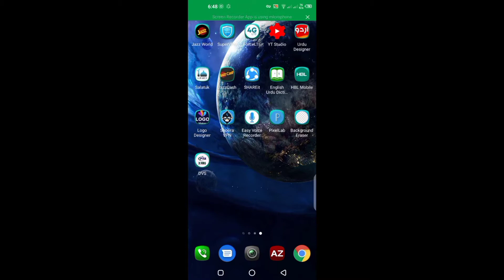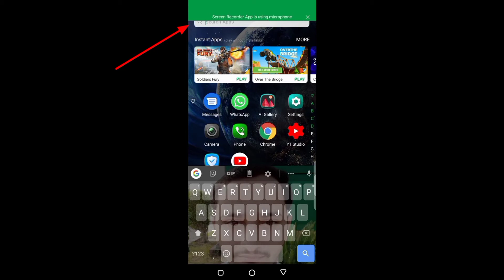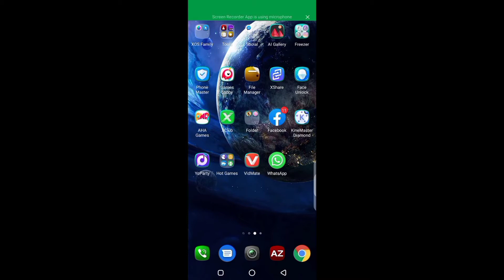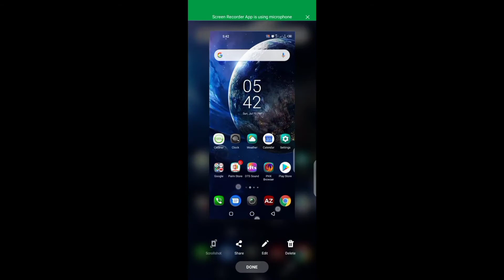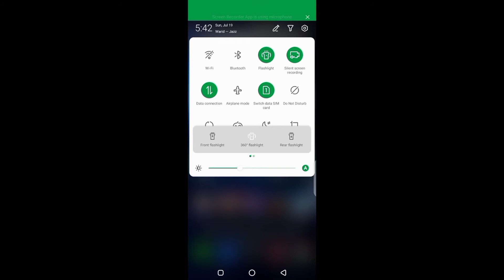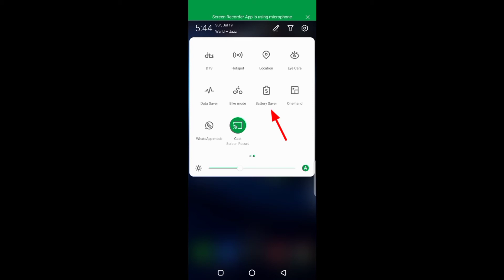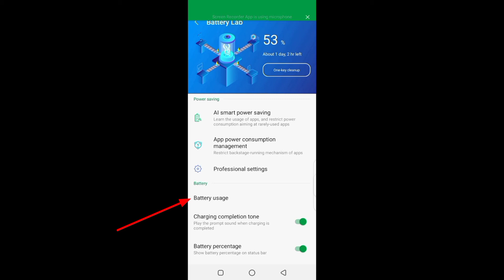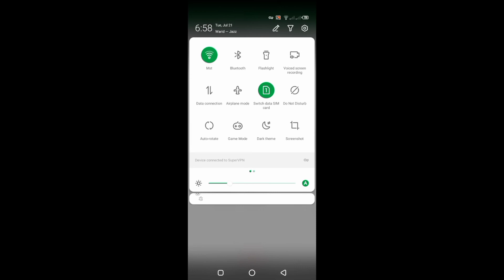infinix hot 9 features in pakistan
Infinix Hot 9 Features, key features and lots more